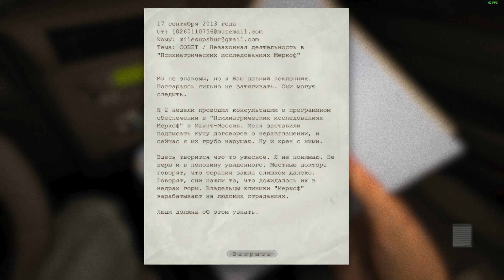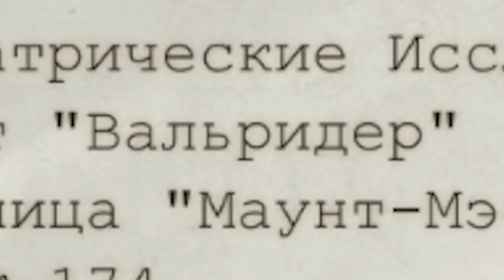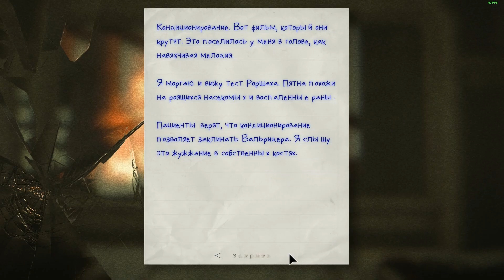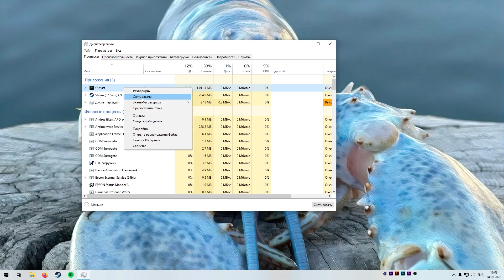ПРИКЛЮЧЕНИЯ В ДУРКЕ | Outlast